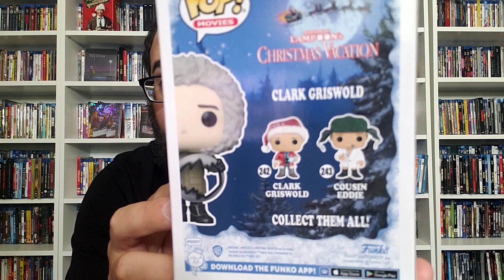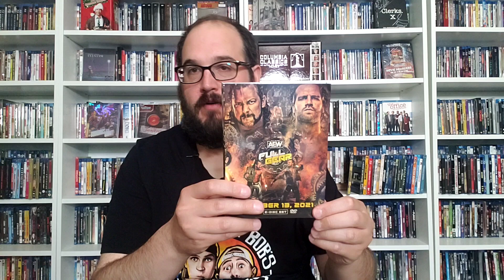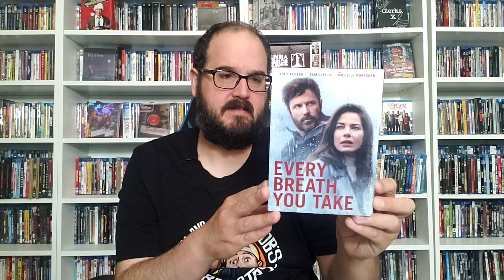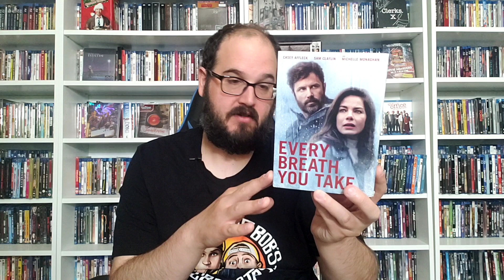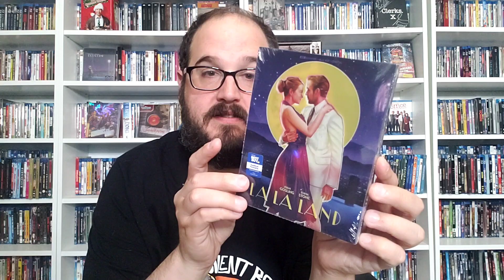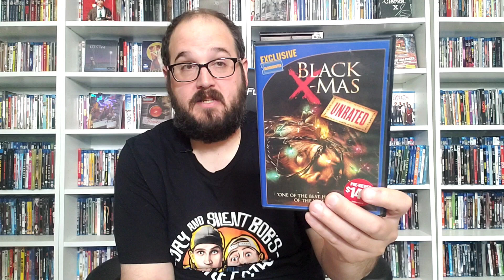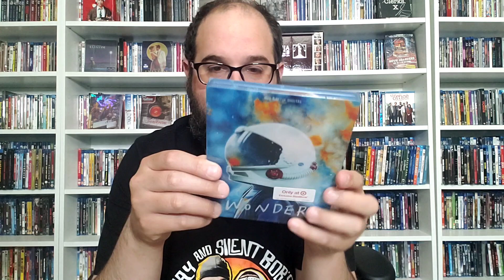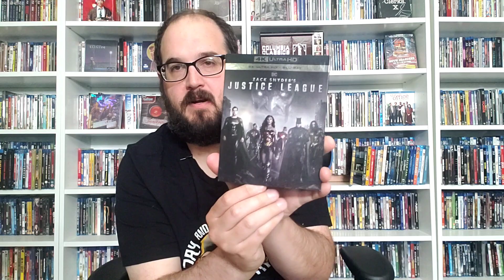FEBURARY 2022 HAUL WITH A STEELBOOK GRAIL AND MORE!!!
The Feburary 2022 haul includes pickups from FYE, AEW Dynamite,  Jupiter Records, a trade with Ben M., Chris from Muppet Stuff, Best Buy and SnappaDappa.

EBAY STORE